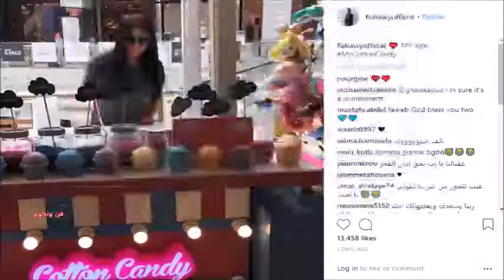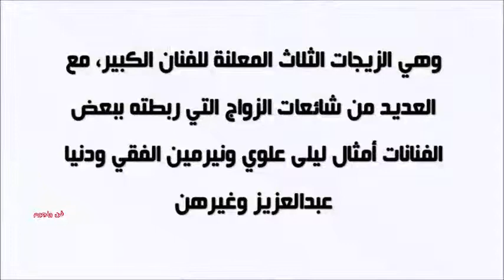الفنان أحمد الفيشاوي يعلن زواجه رسميا بهذه الطريقة ويتفوق على والده بعدد الزيجات لن تصدق عدادهم